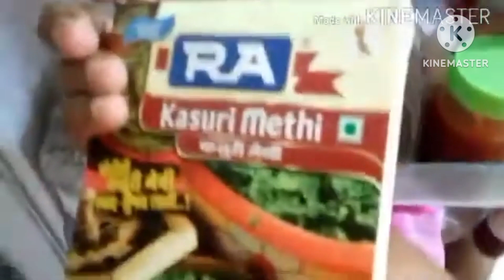एक नविन, वेगळा प्रयत्न सुरू, evening routine